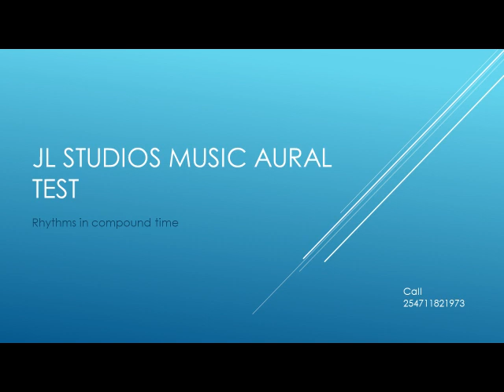Aural test rhythms in compound time.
Music aural test for ear training prepared for music students by Joel Lukamasia.

Instagram as Joel Lukamasia
book me for music Lesssons